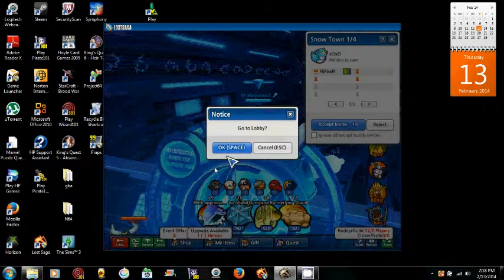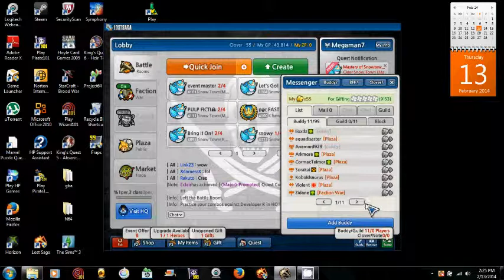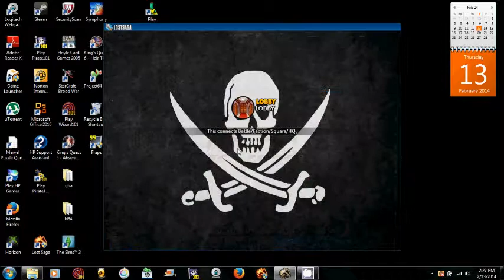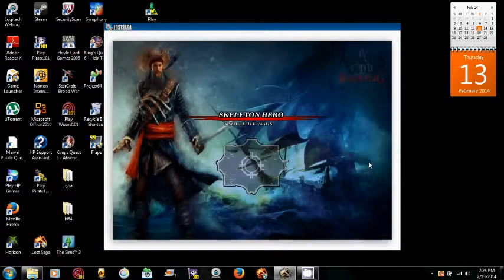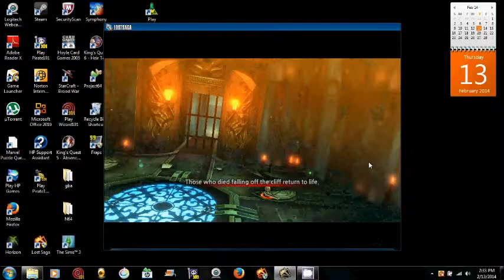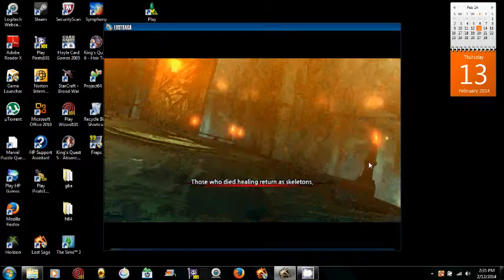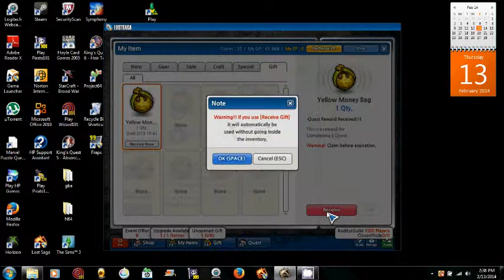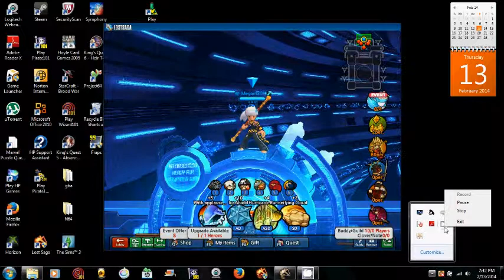Lets play Lost Saga pt44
More of snow town and yes it gets annoying ik, i'll do something different next time. Update info: Hero: Phantom, 3 quests- 1st one is you log in daily and get a different amount of GP, 2nd- Play with Wrestler/Desert Blader for ?mins and get sealed gear chest and something else, Last- repeatable Play in battle for 30 mins and you'll get: basic gear chest, normal gear chest, and then PGC.